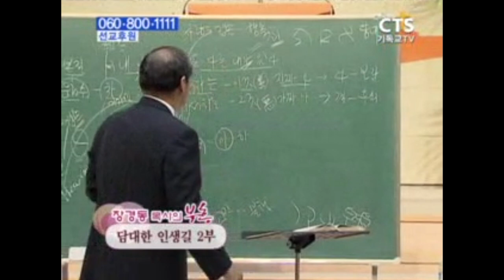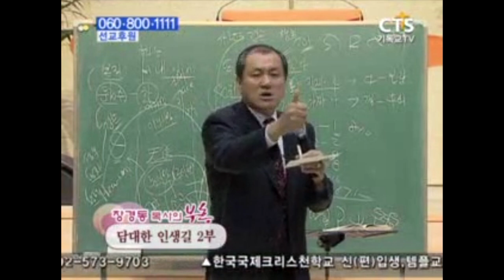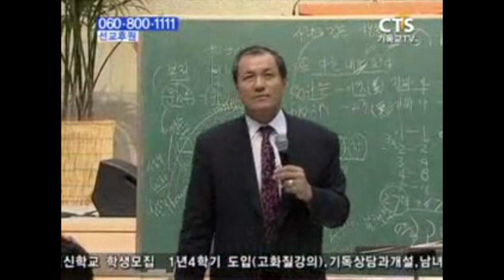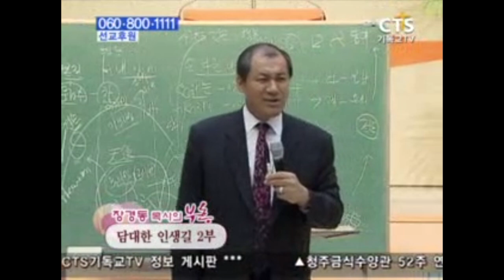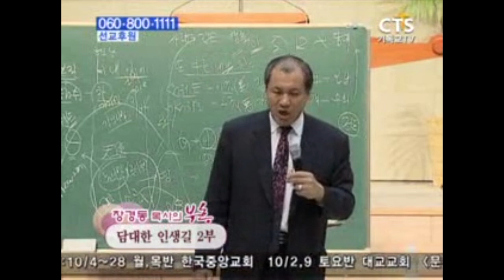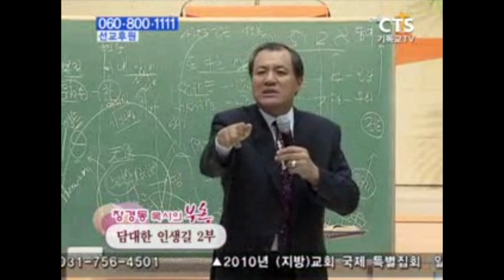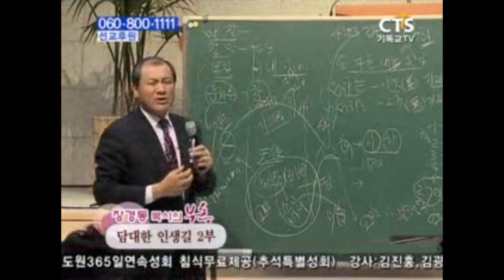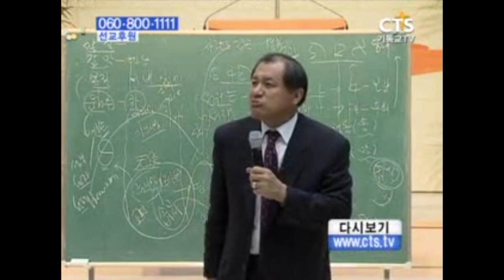장경동목사 부흥시리즈 | 담대한 인생길 2부 [CTS2]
설교 제목 : 담대한 인생길 2부